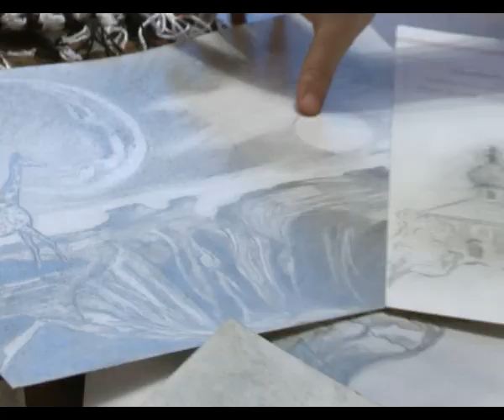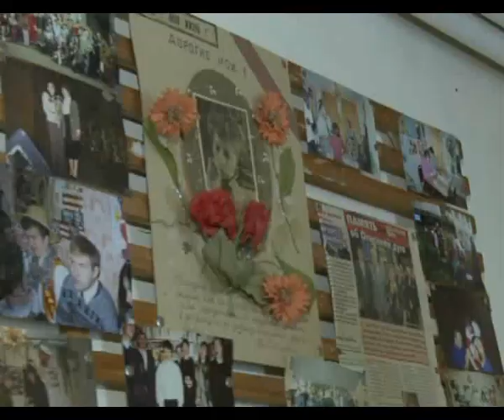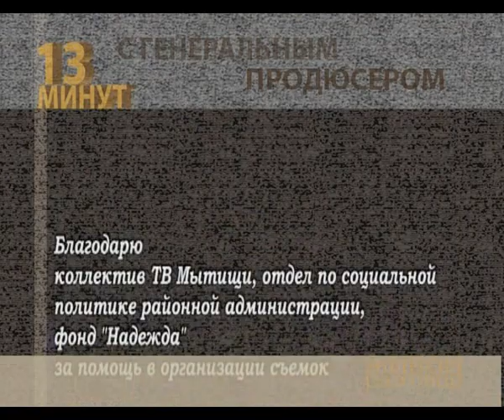13 минут с генеральным продюсером от 2 июня 2012 года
Авторская передача Андрея Нагайчука